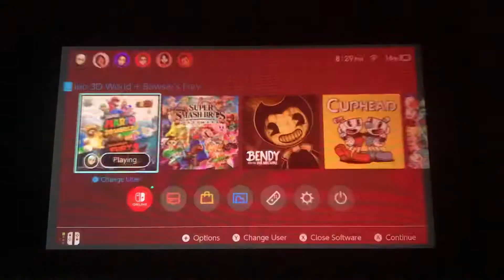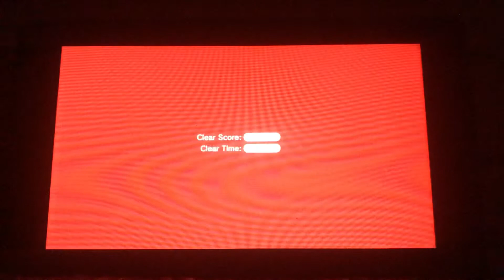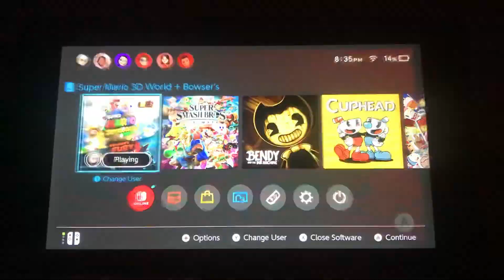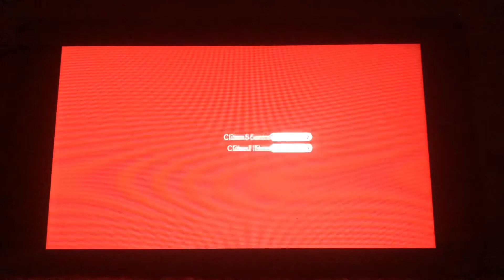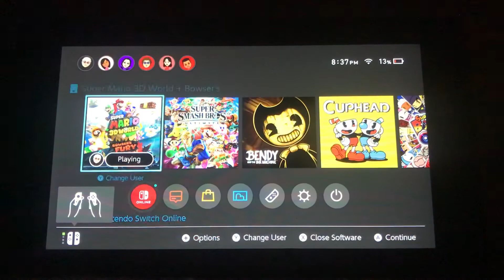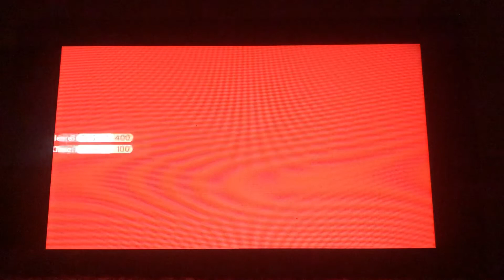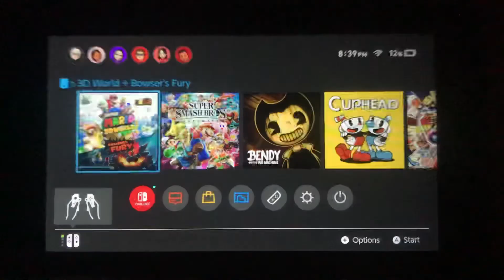Super Mario 3D World (Spooky Mansion)